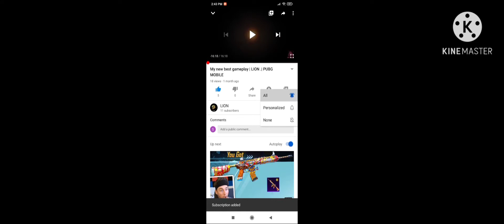They landed before me | LION | PUBG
I know it is impossible to you

Gameplay played on Android

Gameplay recorded by Android recorder

This video has edit by Kine Master

Song : Smoke pot